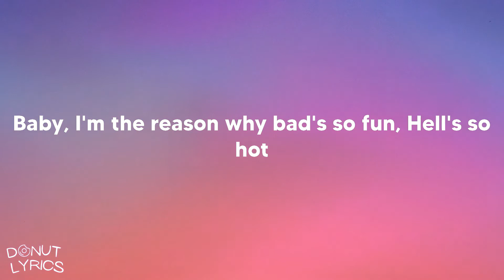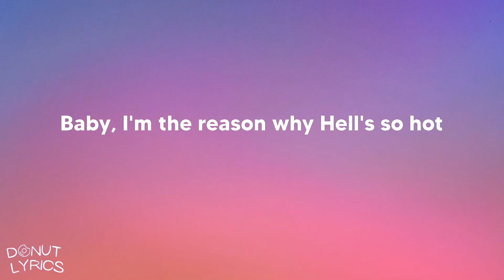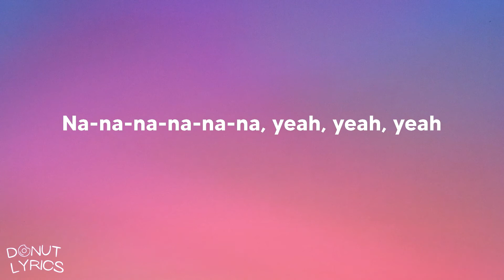Sub Urban - INFERNO (Lyrics)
INFERNO (Lyrics)
Song by Sub Urban

Lyrics: Sub Urban - INFERNO
No halo
Baby, I'm the reason why Hell's so hot
Inferno
Oh so
No halo
Inferno
Oh so
Na-na-na-na-na-na, yeah, yeah, yeah
Na-na-na-na-na-na, yeah
Bad's so fun, Hell's so hot
Oh so
No halo
Inferno
Oh so
Ah, ah
Ah, ah, ah, ah
Ah, ah